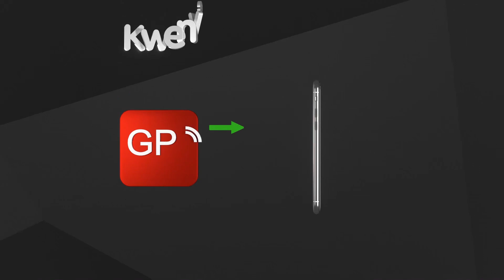RC GAGUTI NA RPC WATINGA ENEO LA AJALI YA BOTI- "Tunashukuru Hakuna Madhara"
Mkuu wa Mkoa wa Kagera brigedia jenarali Marco Gaguti amefika eneo la tukio la ajali ya boti kuugua moto  akiambatana na wajumbe wa kamati ya ulinzi na usalama mkoani humo na kuvitaka vyombo vinavyohusika na usafiri majini kufanya ukaguzi wa mara kwa mara kwa vyombo hivyo huku kamanda wa polisi mkoani humo Revocatus Malimi akidhibitisha kutokea kwa tukio hilo na kusema hakuna madhara yaliyojitokeza tofauti majeruhi hao watatu.